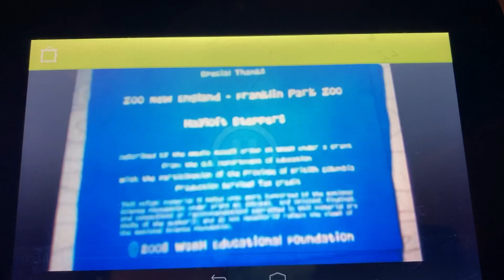WGBH Kids (2008) #5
Taken from Fetch! with Ruff Ruffman Season 3 Episode 8